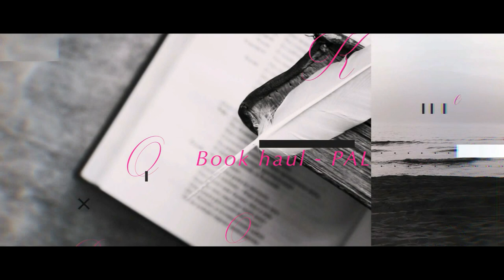Chronique | Hope Never Dies - Ludivine Delaune et Delinda Dane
Hello !
Voici la chronique de Hope Never Dies de Ludivine Delaune et Delinda Dane

+++ LIVRES CITES DANS CETTE VIDEO +++
- Hope Never Dies - Ludivine Delaune et Delinda Dane

+++ SUIVEZ-MOI PARTOUT ! +++

A bientôt
Mumu